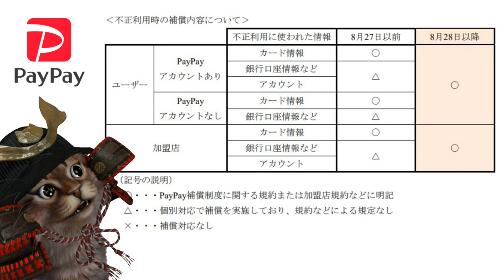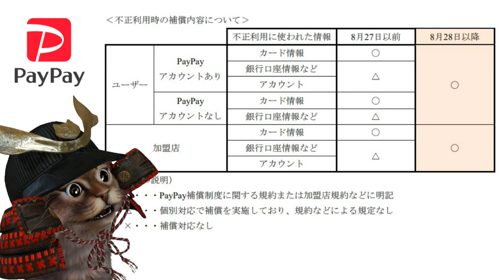PayPayの不正利用の時は全額補償！ PayPayユーザー以外にお店にも安心補償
【PR】 PayPay補償について

使用機材
マイク：Rode NT1A
キャプチャーボード：I-O DATA GV-USB3
オーディオインターフェース：YAMAHA AG03